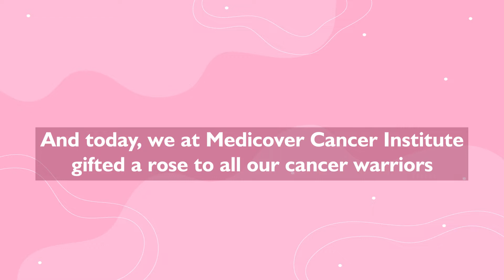World Rose Day | Welfare Of Cancer Patients | Medicover Cancer Institute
September 22nd is observed as world rose day to support people battling cancer.
Give a rose to a cancer patient and express your solidarity in their fight against cancer. Today, we at Medicover Cancer Institute gifted a rose to all our cancer warriors as a promise and assurance to all the warriors to support them.
Medicover Cancer Institute stands by all the warriors as a ray of hope in tough times.